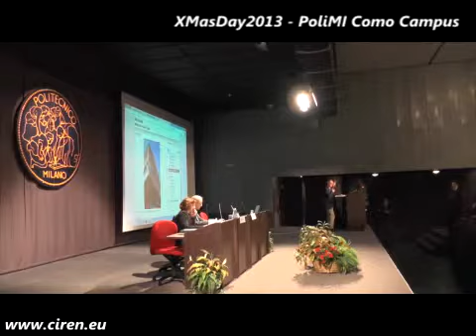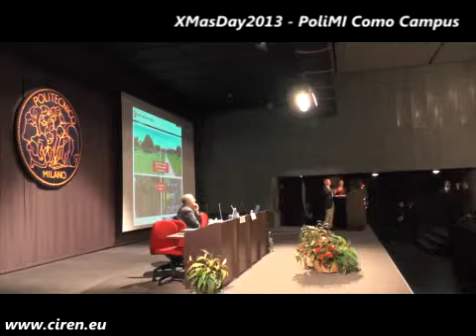XmasDay13 P06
Video of the event held in PoliMI Como Campus on December 13th, 2013